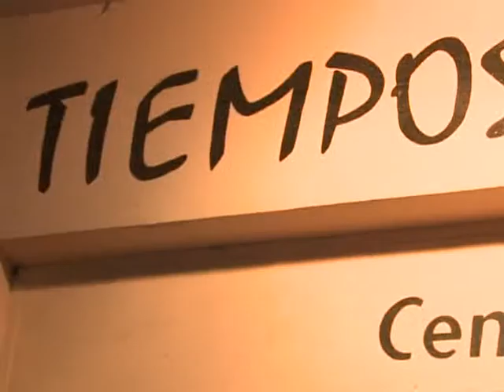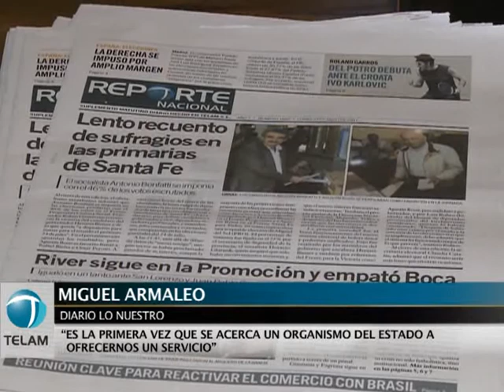Télam firma convenios de intercambio con medios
El gerente de Desarrollo Federal de la agencia de noticias Télam, Víctor Schajovitsch, encabezó hoy en la localidad bonaerense de Vicente López un acto de firma de convenios de intercambio de información con medios de comunicación alternativos y del interior del país.
    La reunión se realizó en el Centro Cultural "Tiempos Modernos", en Aristóbulo del Valle 1701 de esa localidad provincial, y comenzó con una introducción a los nuevos abonados sobre el funcionamiento y los tipos de servicio que provee la agencia estatal de noticias.
    "Tenemos que trabajar más fuerte que nunca para que tenga vigencia la Ley de Servicios de Comunicación Audiovisual y seamos nosotros sus beneficiarios en lugar que se concentren de nuevo los medios", señaló Schajovitsch en su discurso de apertura.
    El gerente explicó que "el objetivo es democratizar y federalizar la información" y que Télam "ofrezca a los nuevos abonados lo que tiene en función de que puedan militar en contra de la concentración mediática y a favor de la comunicación popular".
    "La agencia ya no es una entelequia que se maneja en Buenos Aires al margen del resto del país, reducida a un pequeño núcleo de monopolizadores, sino que hoy es de ustedes y venimos a ofrecerla", consignó Schajovitsch.
    La rúbrica de convenios se enmarcó en el proceso de federalización que la agencia brinda a los nuevos abonados, y ofrece durante el primer año de contrato la gratuidad del servicio.
    El servicio proveerá a los abonados contenidos radiales, audios, imágenes, notas periodísticas, cables informativos, reportajes exclusivos y contenidos audiovisuales.